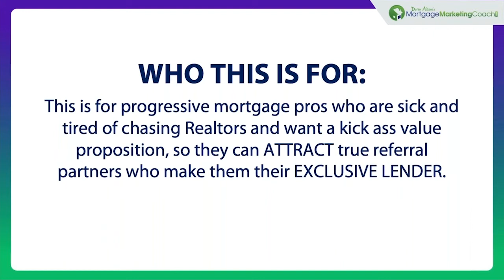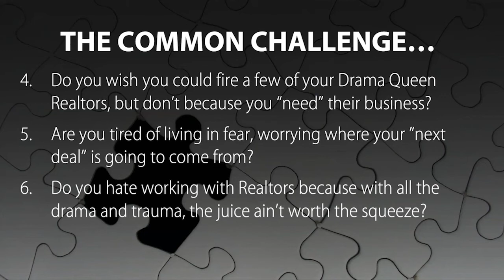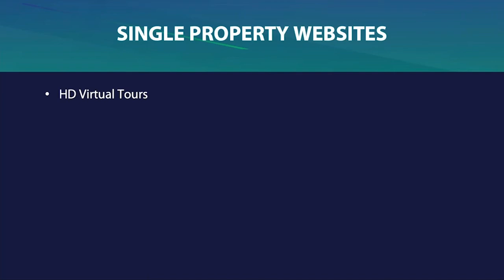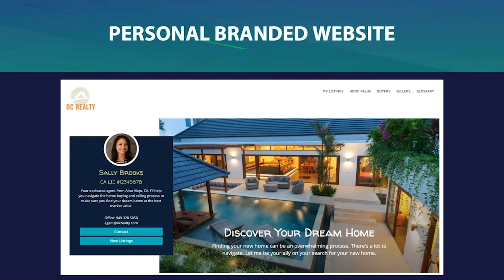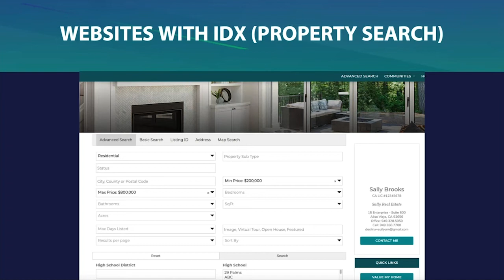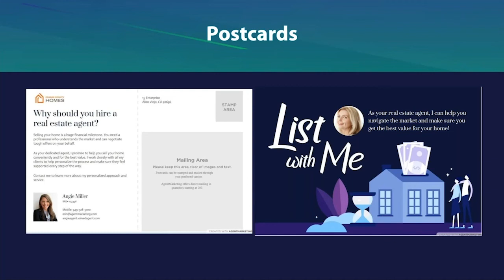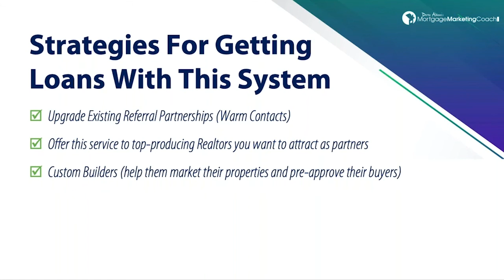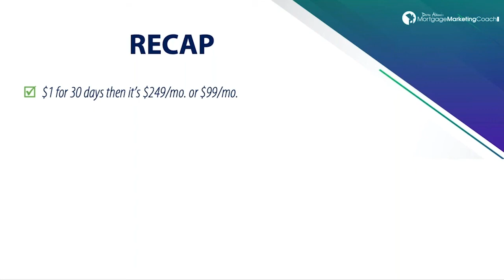How to Get Realtors Totally Addicted to You So They Send You All Their Buyers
Every prudent mortgage professional knows that we’re on the brink of a market shift. As the seller’s market shifts into a buyer’s market, you want to position yourself ahead of the storm.

You have to build a stable of top-producing VIP Realtor partners who see you as irreplaceable and indispensable. But how do we do this without begging, chasing, or cold calling? How can we breeze past the brush-offs, and escape being the last-resort LO who gets all the crappy deals?

In this episode, I share a new training that will help you attract top-producing Realtor partners, and why it’s the most powerful tool you can possess in today’s market.

Takeaways

-How to attract agents by solving current market pain points
Realtors want pre-approved buyers and motivated sellers. How can we solve this problem using cutting-edge technology, and put ourselves head and shoulders above the competition?

-The most valuable thing we can provide to Realtors
A solid marketing strategy is a mission-critical must but many agents don’t have it. How does the Unfair Advantage system provide a stack of awesome they can’t get anywhere else?

-How to put yourself in a power position with top-producing agents
If you’re sick and tired of chasing Realtors, you have to attract them with an irresistible value proposition. How do we create the ultimate bait that puts us in the power position?